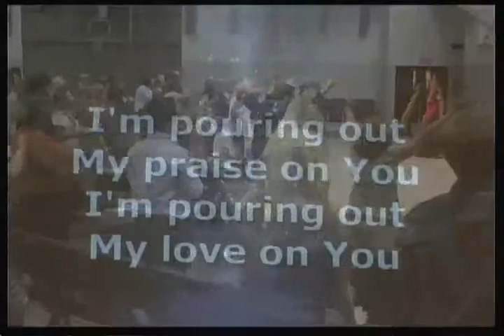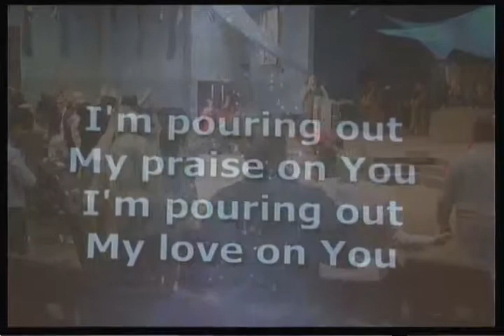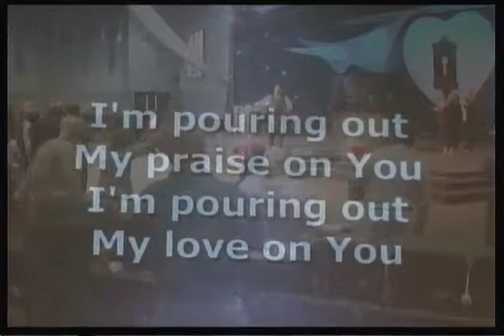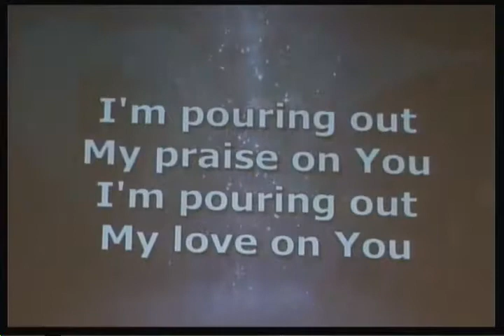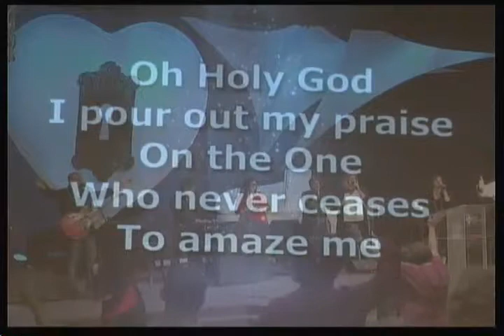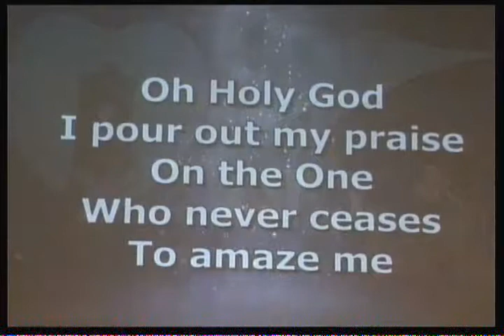Intense worship at Stronger 2012!